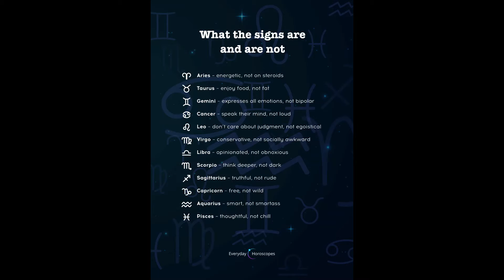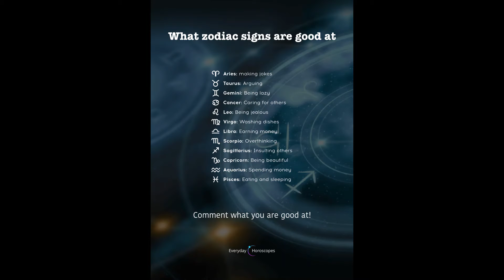Random Accurate Zodiac Astrology Insights (What turns every sign on??)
Enjoy, bye!